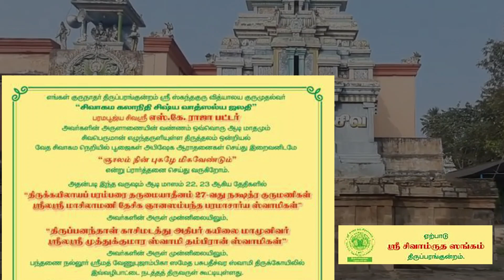உலக நன்மை வேண்டி வழிபாடு - 7th & 8th Aug 2023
உலக நன்மை வேண்டி வழிபாடு